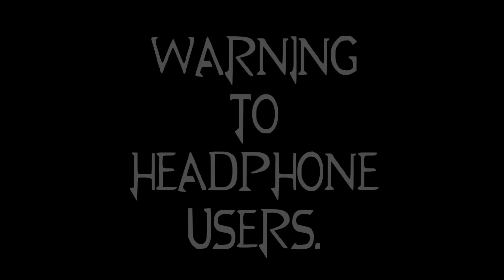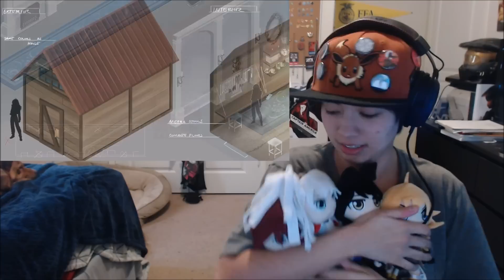RWBY Volume 4 Episode 11: Taking Control || A Whole Lot of NOPE!!!!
Intro animation done by Griffin Sky.

As we near the final episode of the Volume, we look at all of Team RWBY and the struggles they'll endure and the choices they'll make.

Like my Facebook page: Freelancer Amber